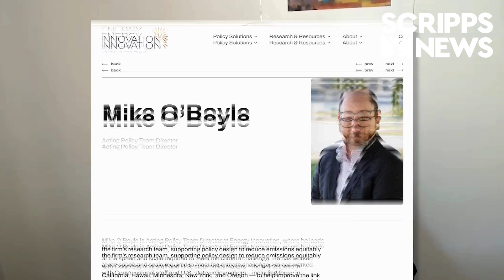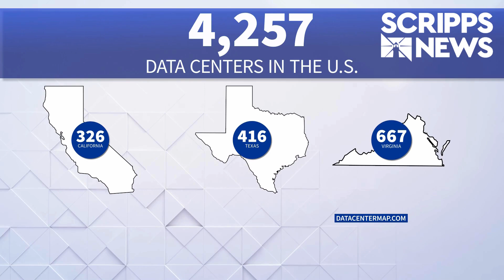The AI rush is heating up the power grid, and your costs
The surge in AI-driven data centers is fueling unprecedented electricity demand, forcing utilities and regulators to make costly upgrades. With no federal oversight, states are grappling with how to pass costs without overburdening households. Rising material and fuel prices add to the strain, pushing electric bills higher and leaving more Americans behind on payments.